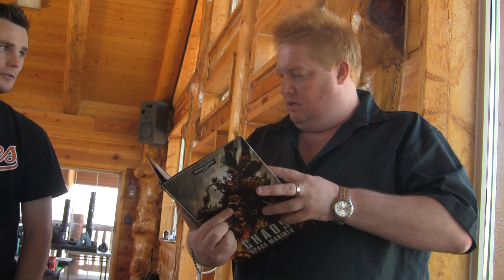Battle Report Orks vs Chaos Space Marines (next Valhalla August 26-30 2013)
The long awaited battle between Derrek and Rich is here!